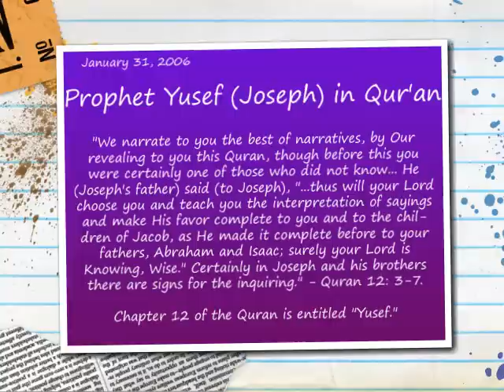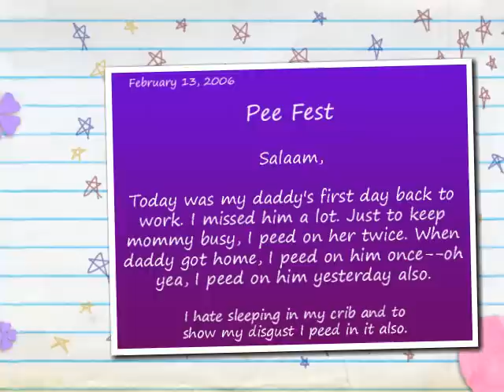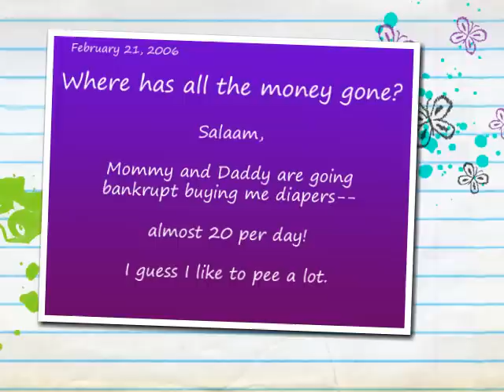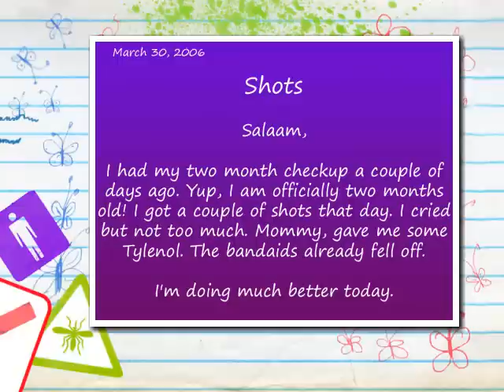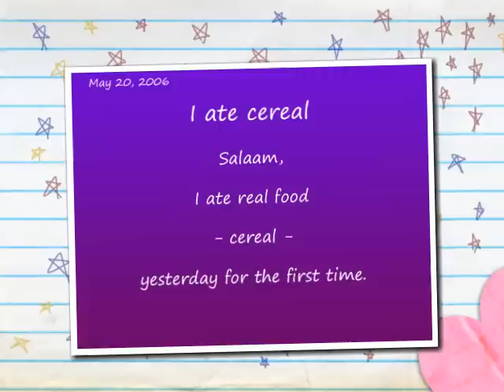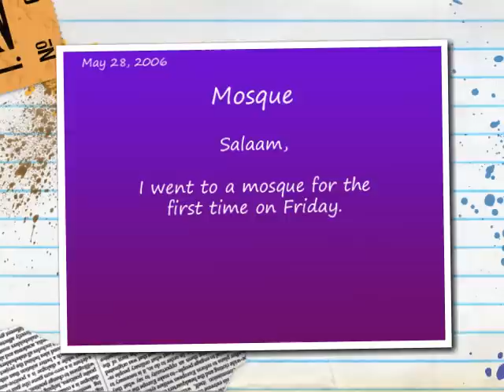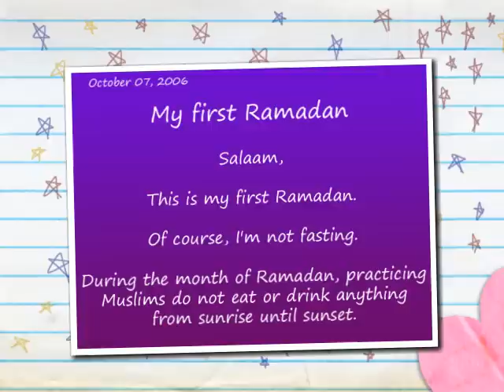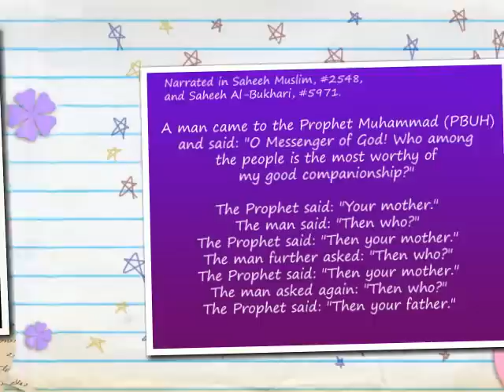The Blog of a Muslim Baby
A Muslim baby shares his first ever blog.